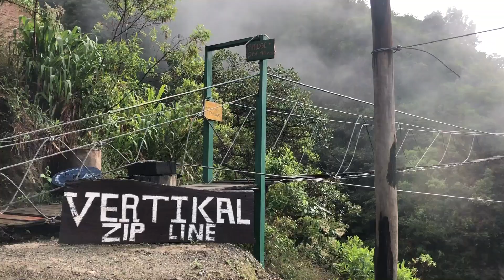Machu Picchu Peru (Rainbow Mountain & Jungle Trek)